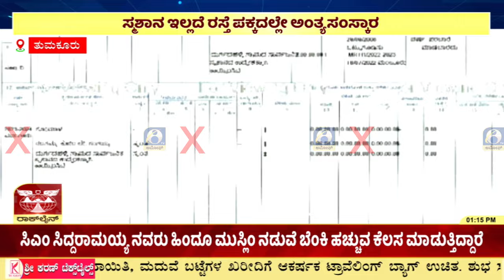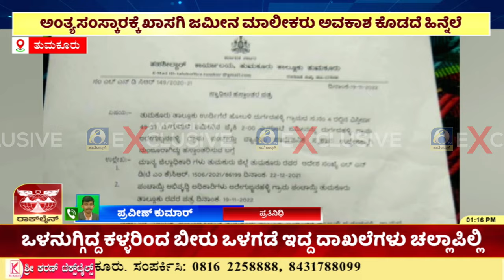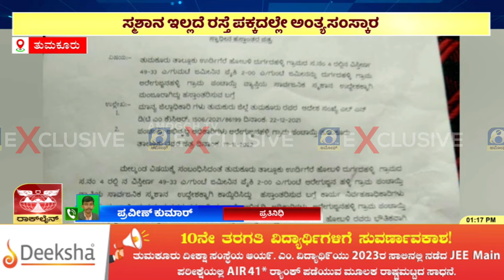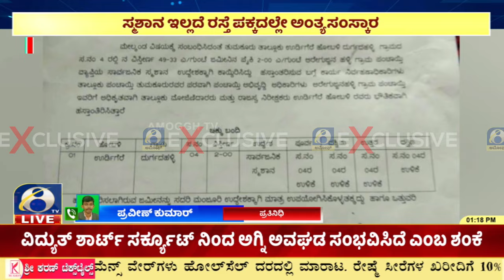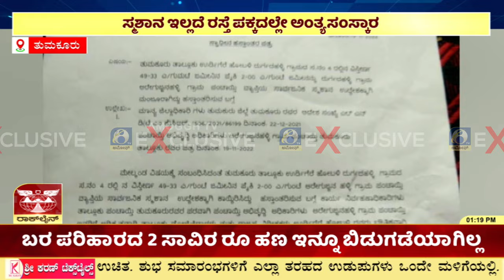ತುಮಕೂರು ತಾಲ್ಲೂಕಿನ ದುರ್ಗದಹಳ್ಳಿ ಗ್ರಾಮದಲ್ಲಿ ನಡೆದ ಘಟನೆ